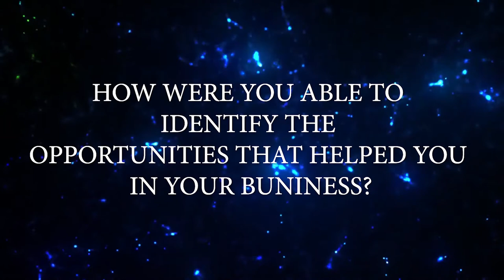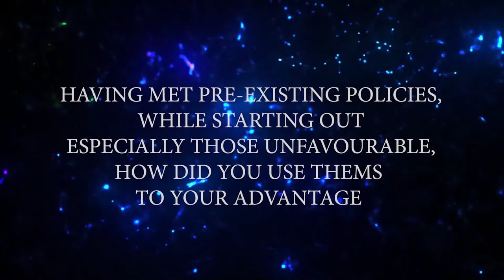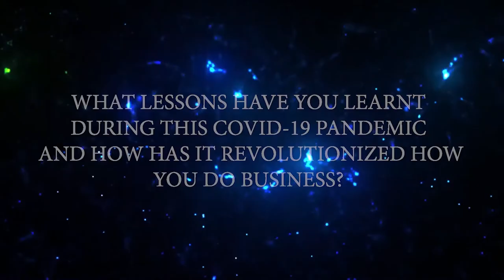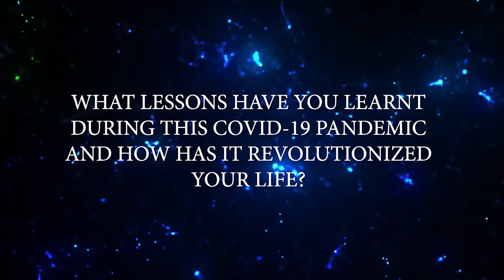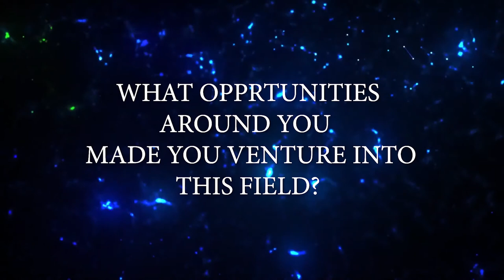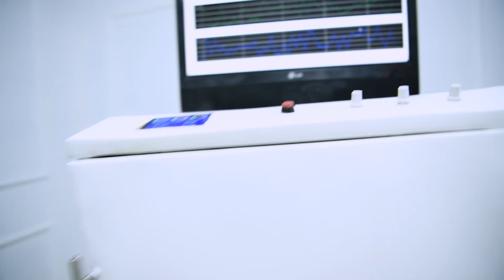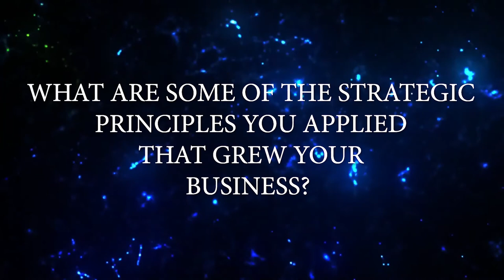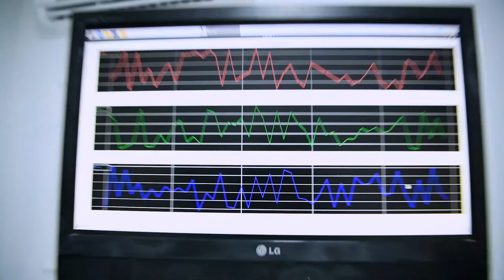Episode 013, Season 1 - Seizing Opportunities.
Topic: Seizing Opportunities.
Interview guest:
1. Tonye Patrick Cole is the co-founder and former Group Executive Director of Sahara Group.
2. Cynthia Mosunmola Umoru - Founder and Chief Executive Officer, Farm shoppe.
3. Alex Onyia - Chief Executive Officer at Educare.
Thank you, happy to be here with you.
MEET OUR PANELISTS:
1. Adegoke Ayobami - IG @dr_aybams Twitter @hayurbami
2. Femi Ojo @Femoj24Ojo
3. Ochechi Godwin Ochefio- IG @g0dwin Twitter @_Ochechi
4. Olumide Ijimakinwa - IG&twitter @oviesoft
5. Unofficial_maka Twitter
6. Bukola Balogun - @bukky__b, IG, @bukky_bb
7. Ifeoluwa Sarumi Twitter: @IfeSarumi1 Instagram: @lady_iffsss
MEET OUR HOSTS:
1. Adaaja Daniel – Twitter/Instagram @danpowertouch.
2. Onwuegbusi Millian Chidinma.- Instagram @i_am_millian, Twitter: @millianc07.
3. Godqueen Anekeh – Twitter/Instagram @quin_dior.